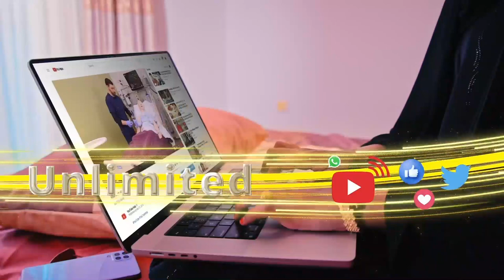Qabyo-qoraalka xeerka Ciidanka Qaranka Somaliland ayaa loo qaybiyay mudanayaasha Golaha Wakiillada